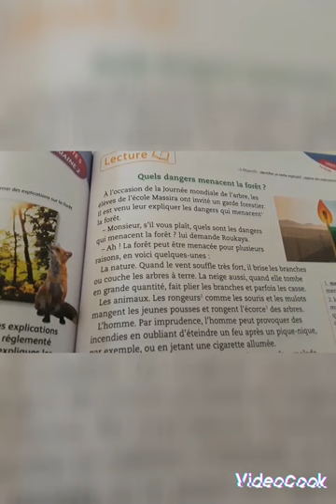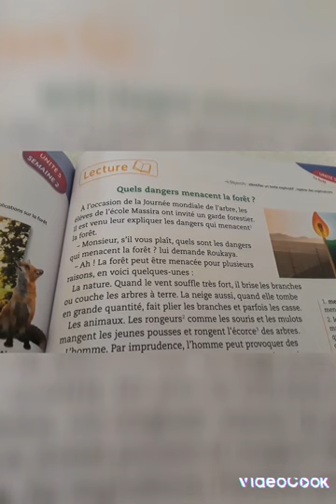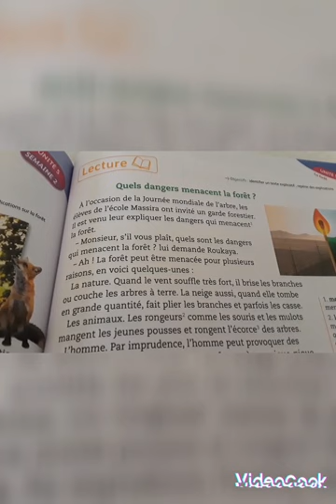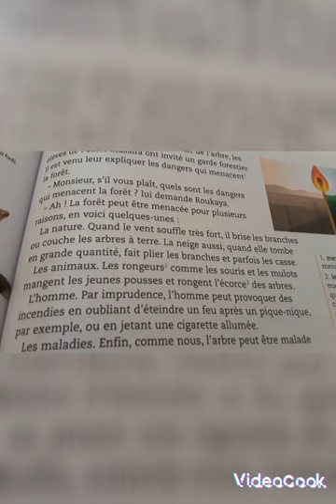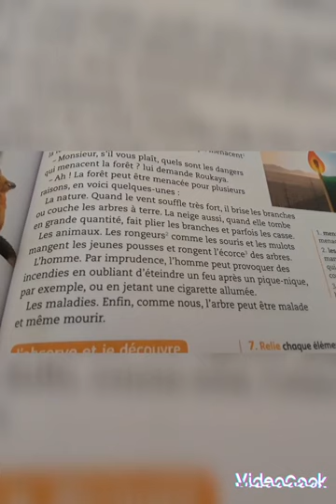lecture + traduction en arabe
avec Mouna Tamayouz lis et comprends un  texte.